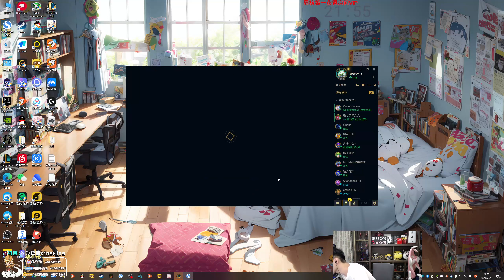【猴哥】蘭林漢悟空：傑斯—蓋倫（鬥魂競技場）意圖很明顯 讓人看穿了（20230725P2）